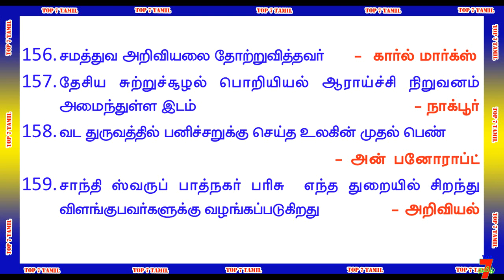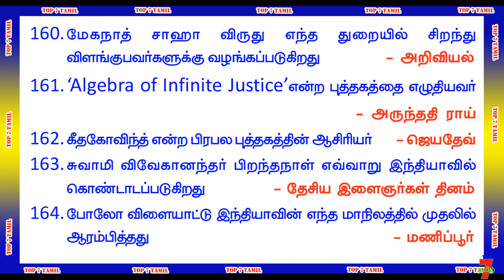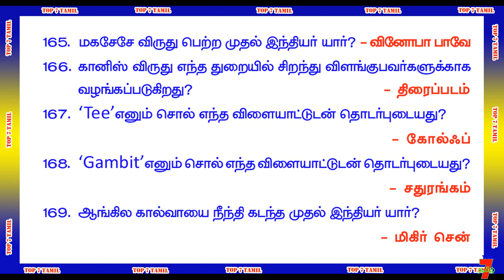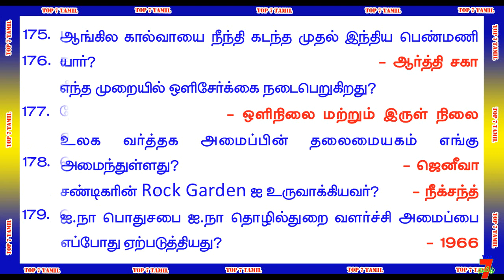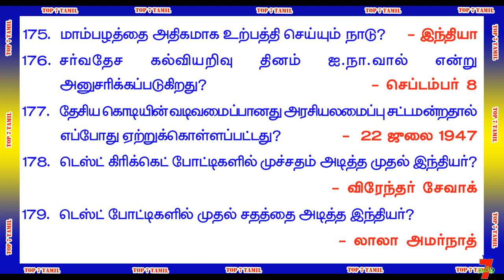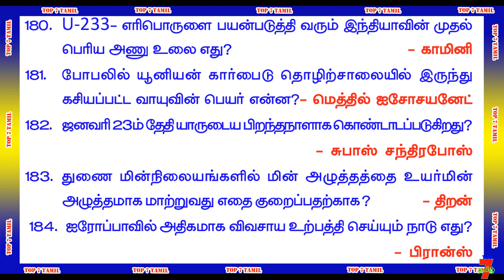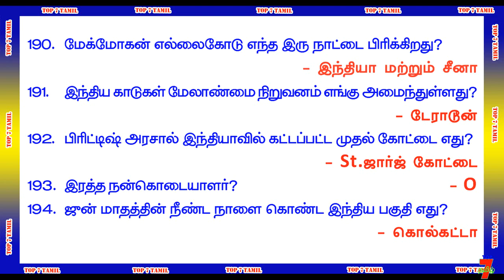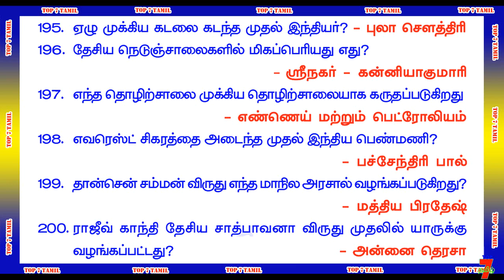RRB GROUP-D EXAM STATIC GK QUESTION NTPC & SI EXAM PART-4